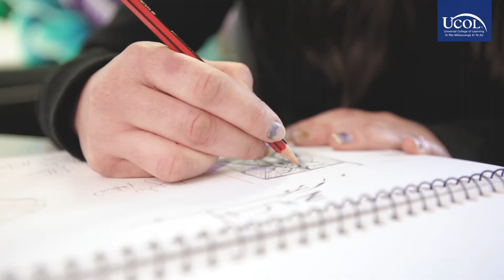Make a Difference – Gem Farrell, Creative Degree Graduate